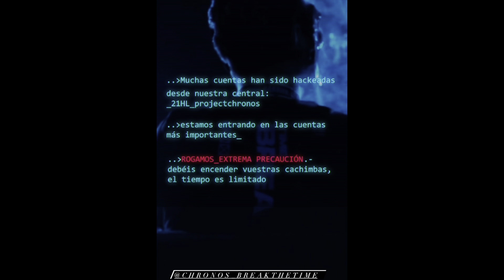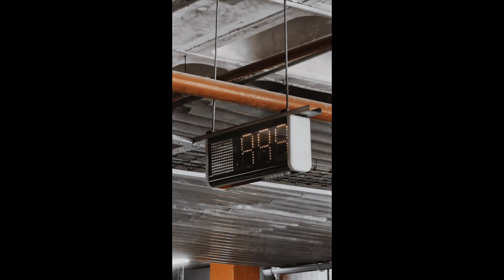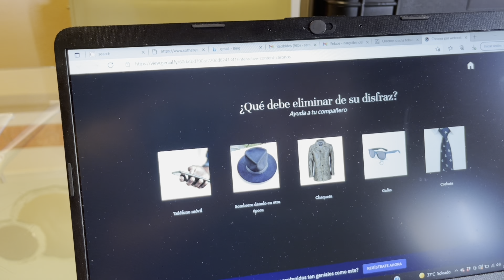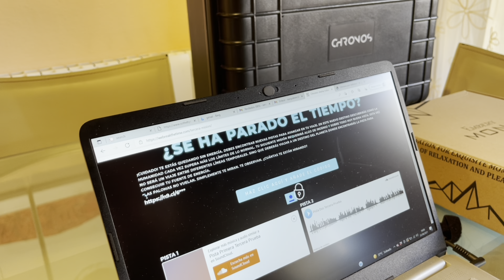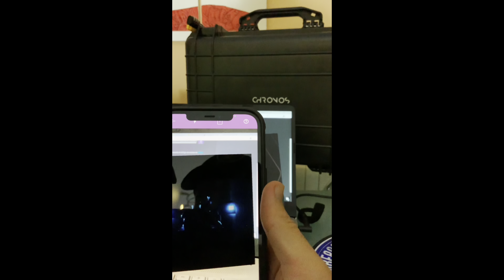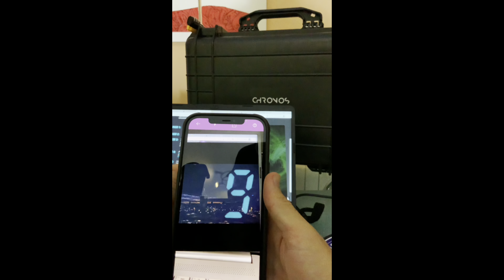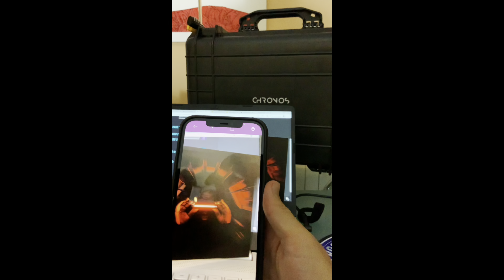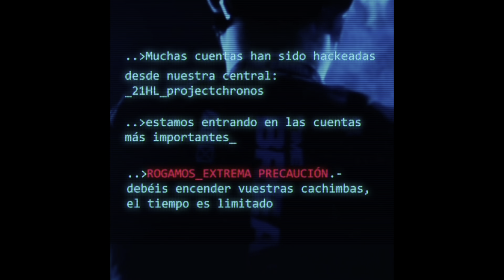ALUCINAD CON PROJECT CHRONOS!!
-Si deseas encontrar más información acerca de nuestro hobbie únete al foro en español más completo: